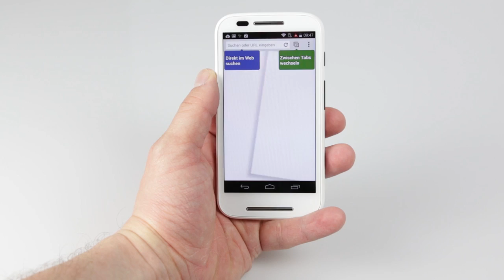Motorola Moto E - Angeschaut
Mit dem Moto E stellt Motorola ein neues günstiges Einsteiger-Smartphone mit Android 4.4.2 vor. Im Video zeigt Golem.de seine ersten Eindrücke von dem Gerät.